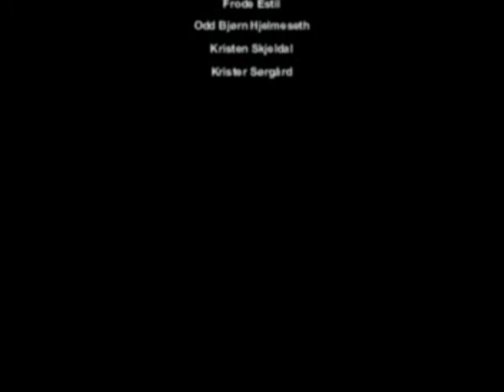Langlauf MTV mit Norwegischen Charts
Norwegische Langlauf Team mit Jan Teigen